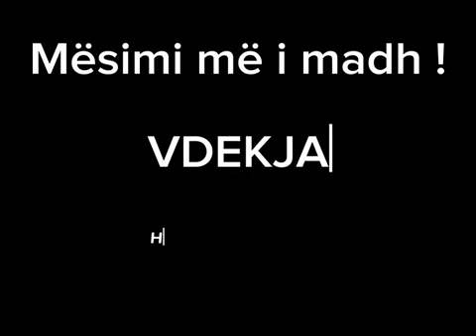Hoxhë Qëndrim Jashari Mësimi Vdekja ?